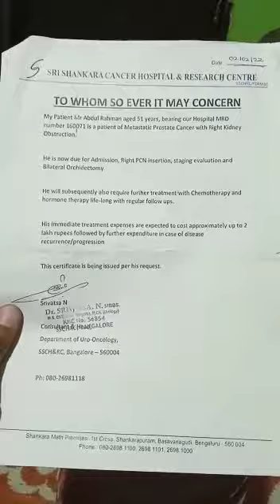Help revert Brother Abdul Rehman for Cancer treatment